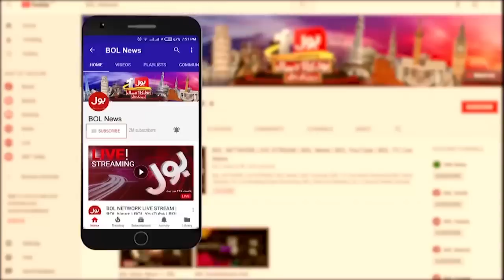Electricity Price Hike In Pakistan | PMLN Govt Incompetency | Breaking News